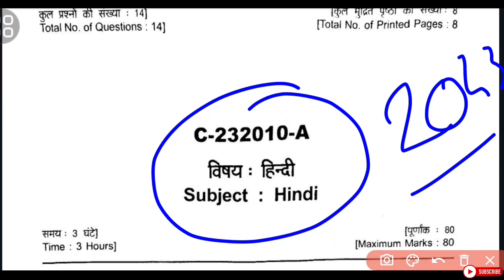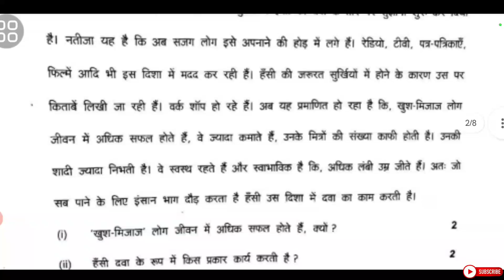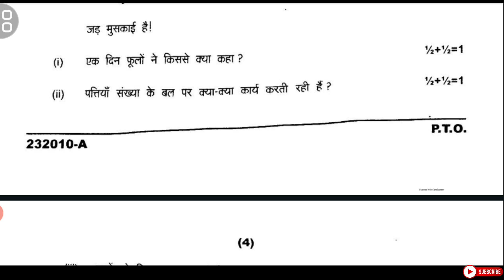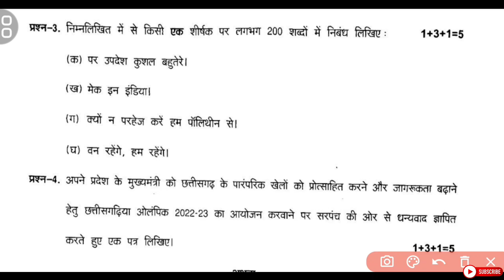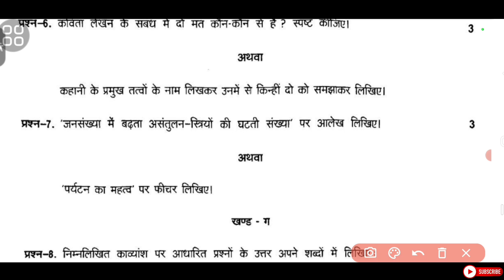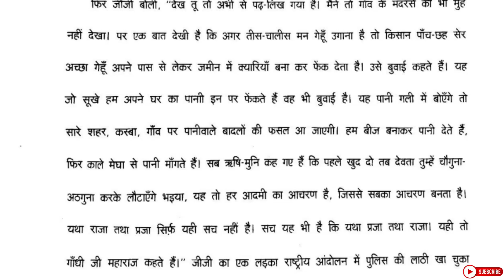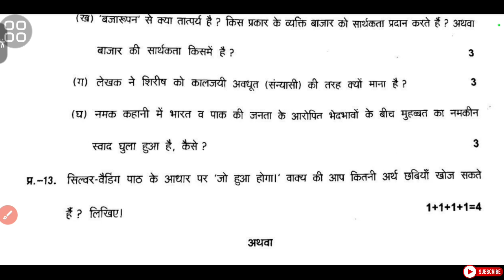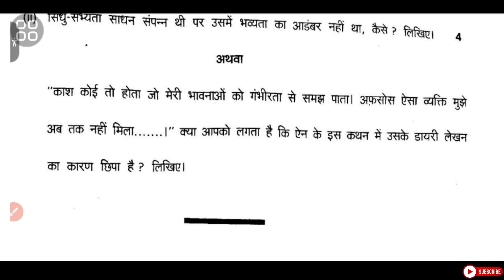cg board class 12th Hindi question paper 2023 |12th hindi set -A- cg board question paper 2023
1. 👇 My Instagram Page Link 👇___________

दोस्तो इस वीडियो में आप लोगो को छत्तीसगढ़ बोर्ड,cg board class 12th 2023 के question paper  देखने को मिलेगा जो कि दोस्तों hindi setदोस्तों मैने इस वीडियो में पूरा question paper का detail इस video में बता दिया है इस वीडियो को पूरा देख कर आप अच्छे से समझ जायेगे !
दोस्तों कैसे लगा ये video जरूर बताइयेगा और वीडियो को शेयर के आप ले दोस्तो तक और चैनल पर पहली बार आये है तो subscribe करे और लाइक करना न भूले !!

● Queries Solved__________
1. cg board class 12th question paper 2023
2. cg board class 12th previous question paper
3. previous question paper cg board
4. cg board class 12th Hindi question paper 2023
5. 12th hindi cg board question paper 2023
6. previous 12th cg board question paper
7. cg board 12th question paper 2023
8. cg board 12th question paper 2023
9. cg board 12th question paper 2023
10. cg board 12th paper 2023

1. 12th hindi modal paper 2020-21

2. 12th book review and explain

3. How to improve handwriting

4. 12th question paper 2020-21

5. guideline video's